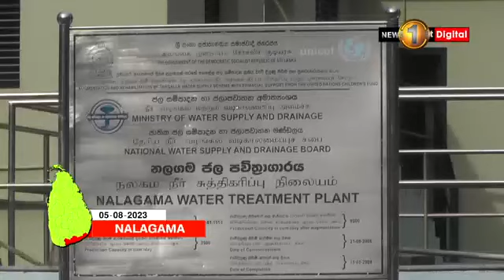15,000 families in Hambantota in limbo